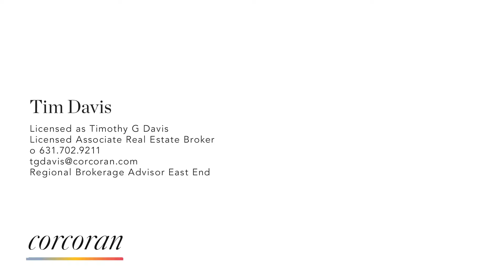Linden Estate -160 Ox Pasture Road, Southampton - Hamptons Luxury Market Leader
Linden Estate

Exquisite grace and grandeur hallmark this magnificent masterpiece - beautifully preserving its authentic original details - offering 18,000+ square feet on three floors, including 12 principal bedrooms, 12 full and three half baths, and separate staff quarters. Basking in 10 +/- acres of park-like privacy on exclusive Ox Pasture Road, Linden sits in the heart of the Estate Section. The property offers a 60' x 29' outdoor and indoor pool, spa, grass tennis court, paddle court, two pavilions with full kitchens, arbors, fountain, carriage house with connecting greenhouse and an equipment house. Top systems and mechanical, two detached four-car garages.